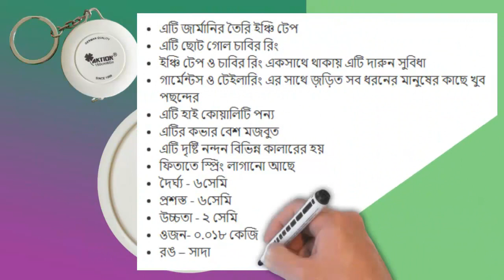Action Round German Inch Tape Key Ring Small White | Stationary | Omss Shop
This is German-made inch tape. It is a small round key ring. This is a great convenience because the inch tape and key ring are together. Very popular with all types of people involved with garments and tailoring. It is a high-quality product. Its cover is quite strong. It is visually pleasing in different colors. The ribbon is spring loaded, Length - 6 cm,  Wide - 6 cm, Height - 2 cm,  Weight- 0.018 kg,  Color – White

এটি জার্মানির তৈরি ইঞ্চি টেপ । এটি ছোট গোল চাবির রিং,  ইঞ্চি টেপ ও চাবির রিং একসাথে থাকায় এটি দারুন সুবিধা । গার্মেন্টস ও টেইলারিং এর সাথে জ়ড়িত সব ধরনের মানুষের কাছে খুব পছন্দের । এটি হাই কোয়ালিটি পন্য,  এটির কভার বেশ মজবুত, এটি দৃষ্টি নন্দন বিভিন্ন কালারের হয় । ফিতাতে স্প্রিং লাগানো আছে , দৈর্ঘ্য - ৬সেমি , প্রশস্ত - ৬সেমি,  উচ্চতা - ২ সেমি, ওজন- ০.০১৮ কেজি,  রঙ – সাদা ।